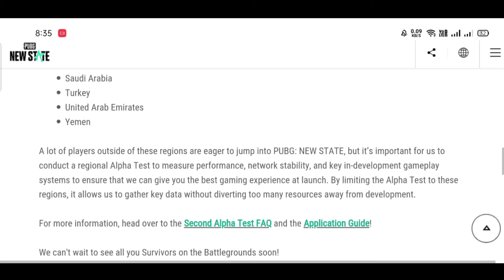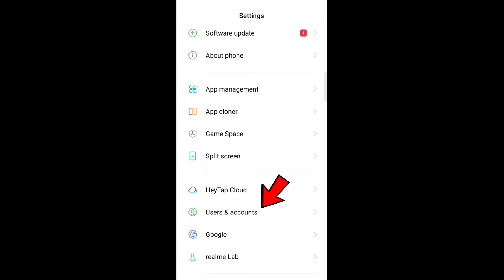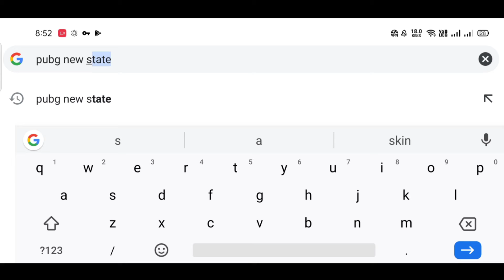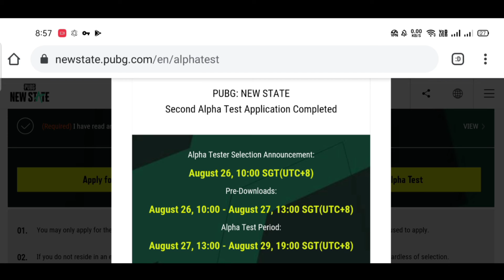Pubg New State Second Alpha Test In India Apply Now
Pubg New State Alpha test starts 🙌

All music in this video is NCS

About game :-

- With the ""global illumination"" technology, PUBG: NEW STATE surpasses what was previously possible in mobile gaming graphics
- A massive, open-world battleground with a level of realism achievable only by PUBG Studio

- Fully-optimized for the mobile environment, experience the signature ""PUBG gunplay"" on your mobile device
- Customize your guns to fit your needs with PUBG's unique weapon attachment system

▶ Next generation action-based interactive gameplay
- Unique mechanics introduced in PUBG: NEW STATE include dodging, drone calls, and support request
- Utilize new vehicles only available in PUBG: NEW STATE to quickly move across the 8x8 open world
- An immersive PUBG experience achieved through various objectives in-game that can turn the tide in your favor

▶ An expansion of the original PUBG universe
- Decades after the original PUBG, new factions emerge in the anarchic 2051
- The survival game, PUBG, evolves into a completely new battleground in PUBG: NEW STATE

▶ This is the true beginning for PUBG on a mobile device